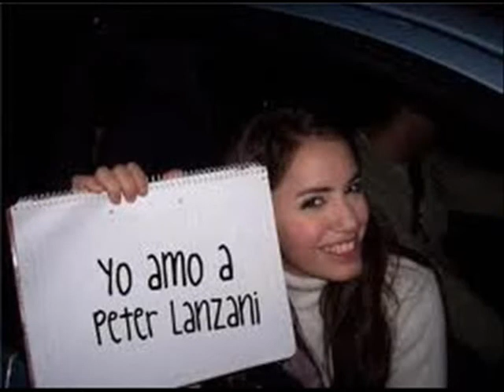TEEN ANGELS 2011.wmv